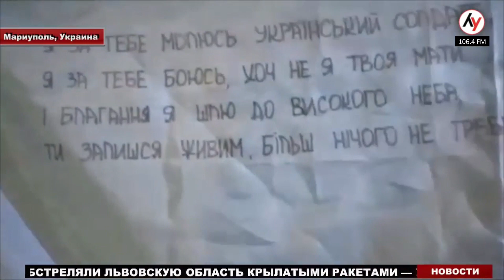Борислав Береза: Спасти азовцев может Китай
На Лучшем радио Борислав Береза, украинский политик, автор телеграм-канала Березовый сок.

00:00 - Как Путину докладывают о разгроме в Белогоровке?
02:10 - Кем войдет в историю Владимир Путин?
04:45 - Что является решающим фактором в войне в Украине?
06:08 - Важна ли для Украины победа на Евровидении?
09:51 - В Украину приедут 42 следователя международного уголовного суда.
12:30 - Какой эффект имеет терроризм российской армии в Украине?
14:10 - Что происходит на передовой? Как выглядит позиционная война?
15:00 - Сможет ли российская армия окопаться и держать оборону?
16:40 - Почему в российской армии настолько плохое соотношение между убитыми и ранеными?
19:28 - Всегда ли у россиян есть возможность сдаться в плен?
21:00 - Почему мобилизованных в ДНР и ЛНР отправляют на смерть?
23:10 - Кто может спасти защитников Азовстали?